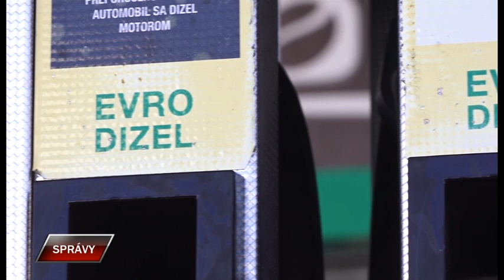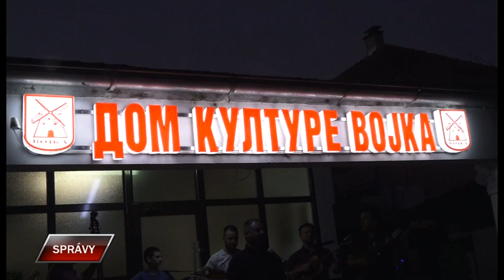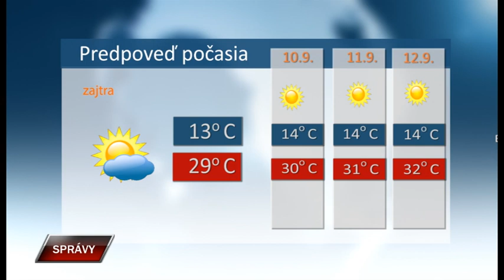Spravy 8 9 2023